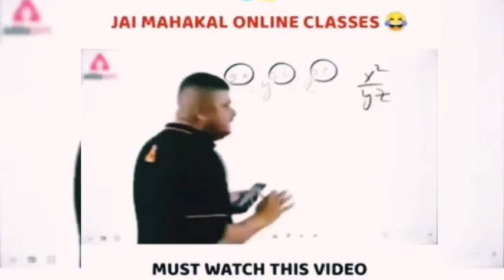Hill Climb Racing 2 || 60fps Ultra Graphics Gameplay Walkthrough 🔥Android Davice #3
Hill Climb racing 2Race uphill in this epic online multiplayer car driving game, climb to the top!

THIS GAME RECORDING BY
SAMSUNG A750 480p